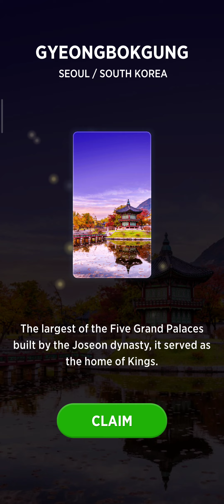Words Of Wonders level 1324 complete solution